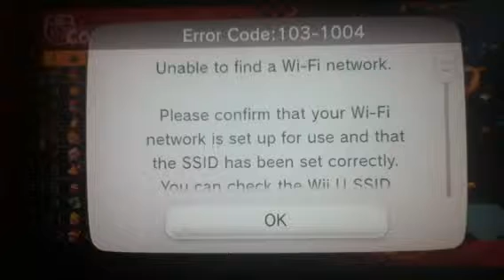Mario Kart 8 Part 5/8